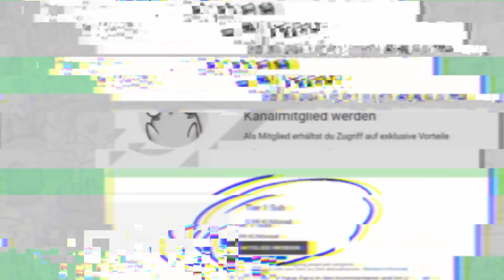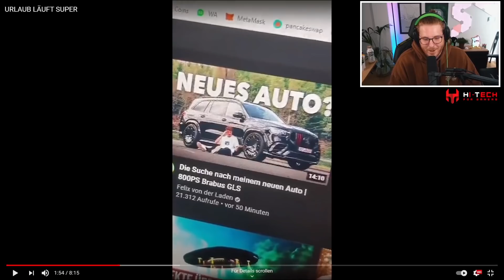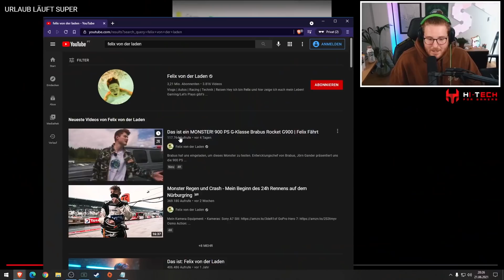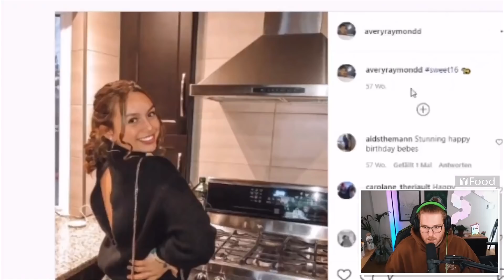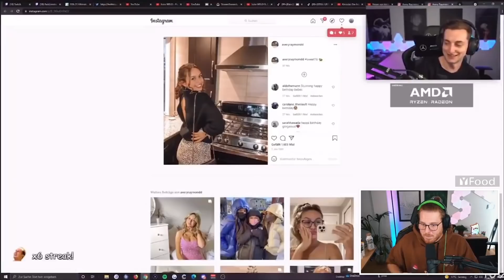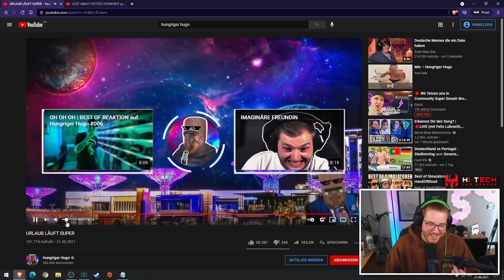Unge REAGIERT auf URLAUB LÄUFT SUPER - Hungriger Hugo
🖥️ Mein Equipment:

Mikrofon* Arm▸